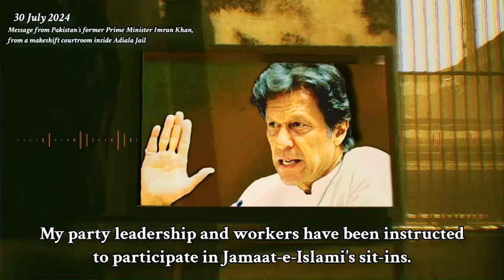A Special Message from Imran Khan | 30 July 2024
سابق وزیراعظم عمران خان کا عدالت سے پیغام

(۳۰ جولائی ۲۰۲۴)

"ارم ۴۷ کٹھ پتلی مافیا سے کوئی بات چیت ہو گی نہ مذاکرات۔ ملک میں غیر اعلانیہ مارشل نافذ ہے۔"

" یہی وجہ ہے کہ ہم اس کٹھ پتلی حکومت کے بجائے اصلی فیصلہ ساز فوجی قیادت کے ساتھ مذاکرات کو"

"مذاکرات کے لئے پہلا مطالبہ ہے کہ ہمارا چوری کیا گیا مینڈیٹ واپس کیا جائے۔ مذاکرات کے لئے دوسرا مطالبہ اسیران کی رہائی اور جھوٹے مقدمات کا خاتمہ ہے۔ تیسرا مرحلہ صاف شفاف الیکشن کا انعقاد ہے جس کے بغیر ملک کی سالمیت خطرے میں ہے-"
- Imran Khan